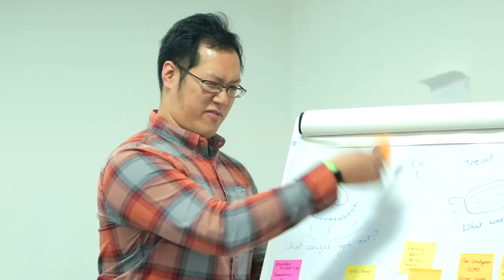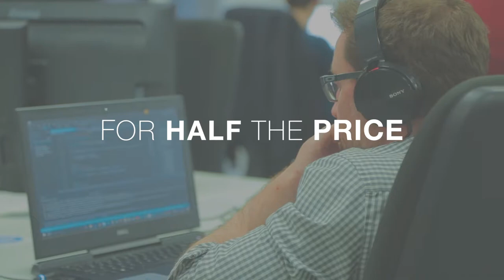Infinity Works - Our connection story